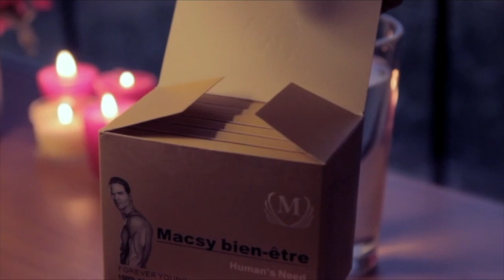MBOZO CENTRE VILLE ALAKISI AZALAKA MAITRE YA SANKARA NA KI GRECO | NIVEAU ASOKOLI FABREGAS MAWA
MBOZO CENTRE VILLE ALAKISI AZALAKA MAITRE YA SANKARA NA KI GRECO | NIVEAU ASOKOLI FABREGAS ESALI MAWA...